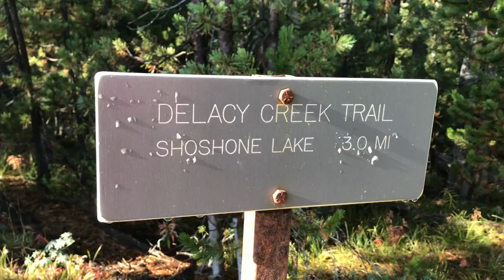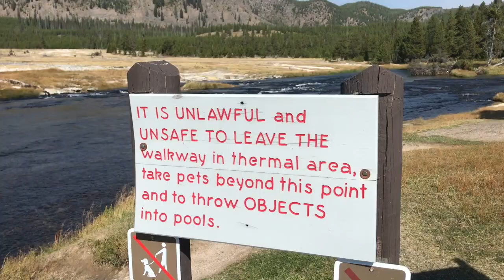Yellowstone Trip 2018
Fishing and hiking in Yellowstone 2018